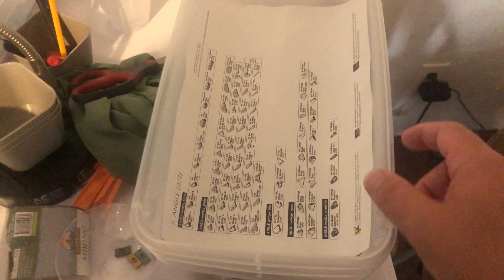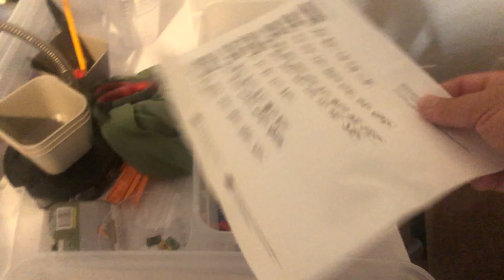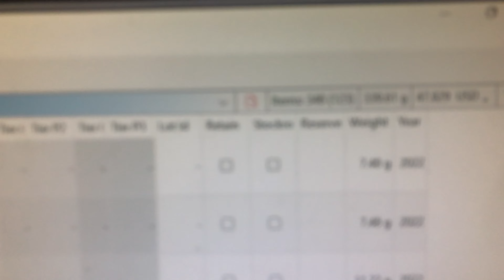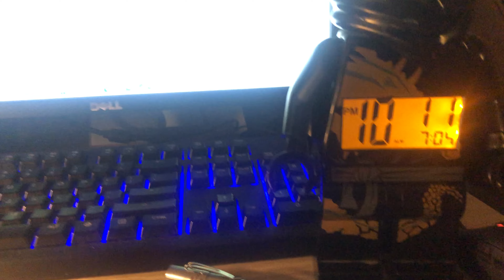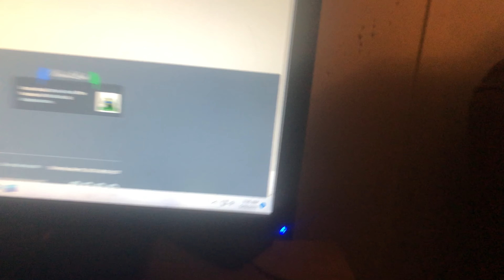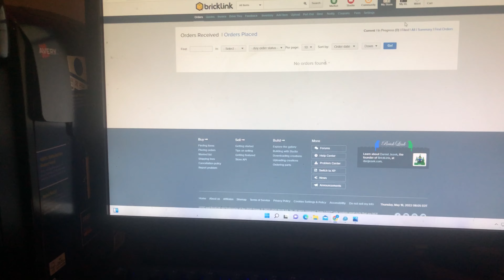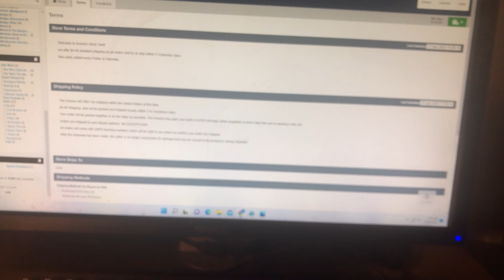Lots to get done